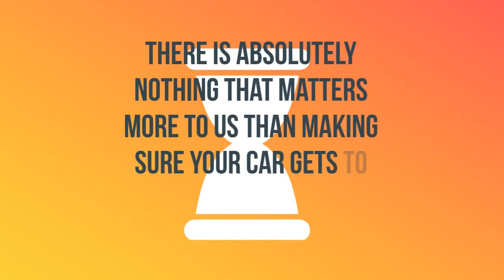Auto Shipping Rates Slocomb, Alabama | Cost To Ship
A-1 Auto Transport has over 30 years experience transporting RV, motorcycle, luxury, heavy machinery in and out of Slocomb, Alabama. We offer international and domestic shipping services to and from Slocomb, Alabama. We are proud to offer the easiest booking system with the most affordable prices in the transport industry.